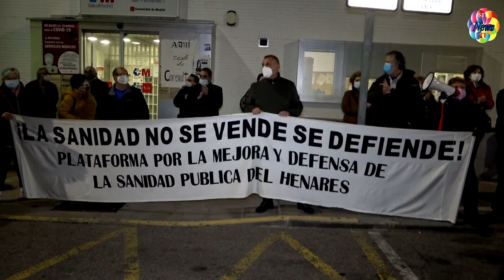MANIFESTACIÓN EN SAN FERNANDO DE HENARES A FAVOR DE LA SANIDAD PÚBLICA